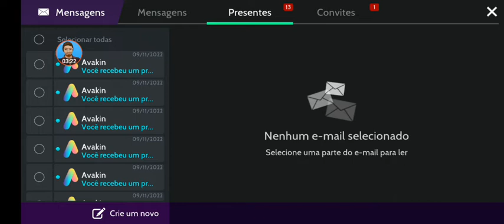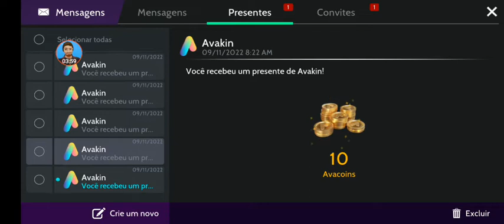💭 GANHEI A ASA NA CAIXA 📦 MISTERIOSA GRÁTIS - AVAKIN LIFE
🦕Meu Instagram.

📣 Frase pra vc leva pra vida.

Reclame menos e seja grato a Deus muito e muito mas que Deus te ouve em silêncio 🤫.

Deua abençoe 🙏
Vc e tds ao seu Redor.